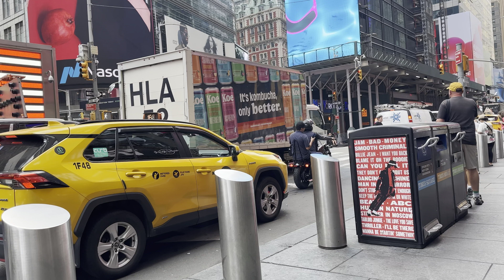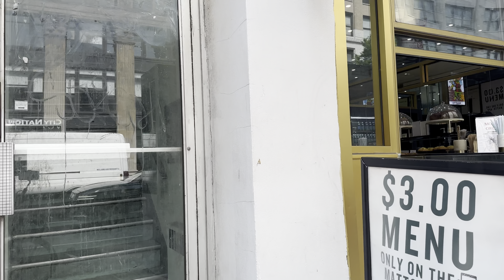New York City Summer 2024 Walking Tour in Manhattan 4K NYC Walk - 7th Avenue, Times Square Tour 2024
NYC Summer 2024 - Walking Tour New York City

New York City Walk
Manhattan Virtual Tour
NYC Streets 4k
 new york walking tour 4k
New York street sounds
new york
new york city
new york sounds
nyc walk
Manhattan walk
Nyc 4k
nyc walking

manhattan bridge
new york city asmr
new york city skyline
new york drive 4k
new york driving
new york streets
nyc 2024
nyc drive
nyc skyline
nyc taxi
nyc travelogue
nyc
nyc neighborhood tours
4k New York
4k video usa
new york 4k
new york city tour
new york tour
new york city 2024
new york city 4k
4k driving
4k usa